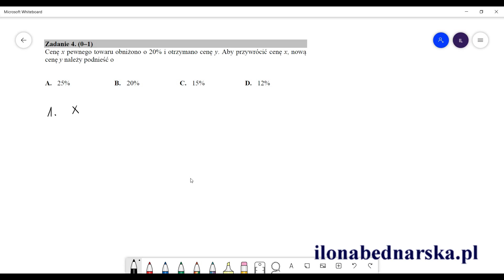Matura podstawowa z matematyki MAJ 2020 - rozwiązanie zadań krok po kroku. Zadanie 4